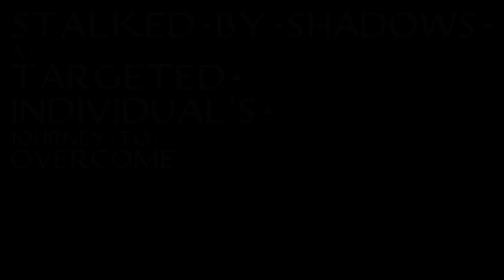Stalked By Shadows, A Targeted Individual's Journey To Overcome - Scary Stories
Like Lincoln said, if America is ever destroyed, it will come from within.  As all is fair in love and war, the defeat of the opposition will also come from within. Not all those whom sold their souls to join secret organizations want to stay there.  The glittering fool's gold brings no fulfillment. Some are willing to lose everything to come clean and join the light.

Link to author's Reddit profile

The background music was composed by The Smoking Owl using the audio production software application FL Studio Mobile.

I also work with Targeted Individuals, and people with know of Spiritual Warfare to develop their knowledge and experiences into stories for this channel. Thank you for Listening. It is awesome that you are here.